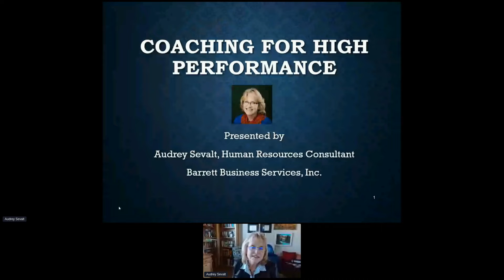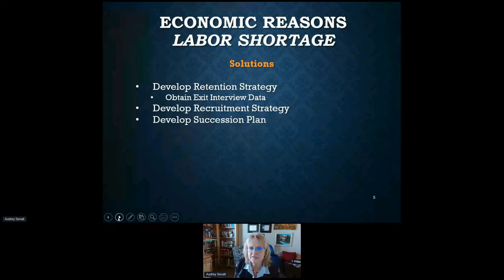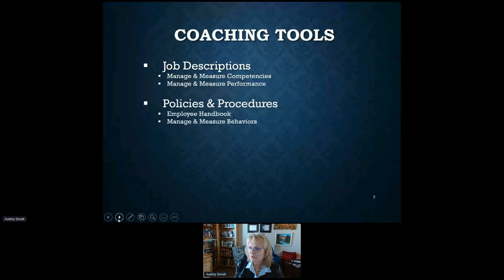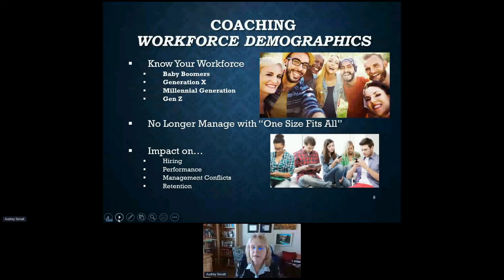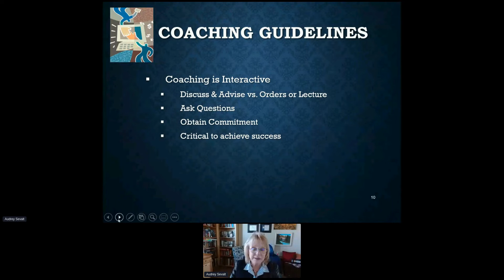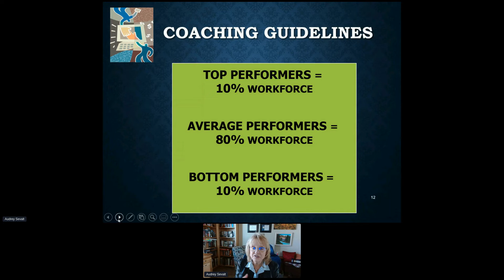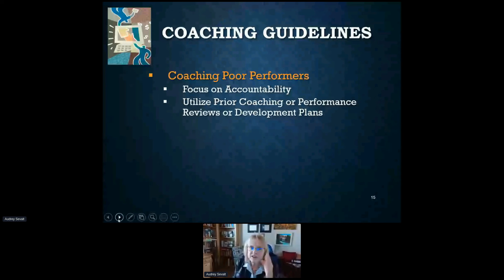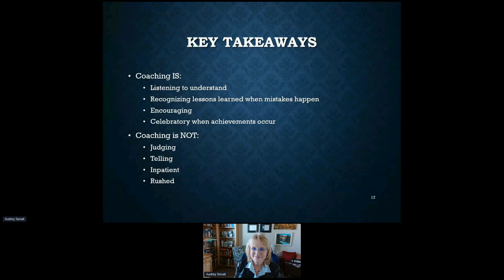Workforce Development | Coaching for High Performance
TRACK:  Workforce Development, a different approach

Topic:  Coaching for High Performance
Audrey Sevalt, HR Consultant | BBSI

Leaders have a critical role in motivating employees to surpass goals. The most important work to be done is to coach effectively. Coaching fuels high performance and holds everyone accountable in a constructive way. Great coaching retains talent and ultimately inspires people to stretch beyond their current capabilities. This presentation will provide pointers on effective coaching to reinforce great performance with guidance for those difficult conversations when employees aren’t stepping up.